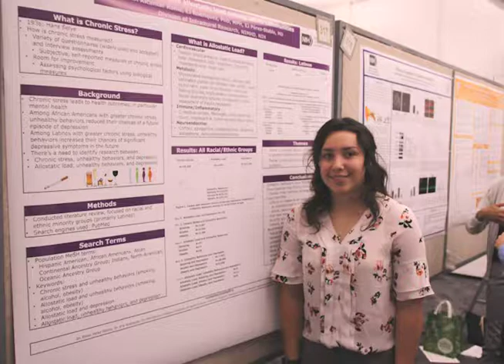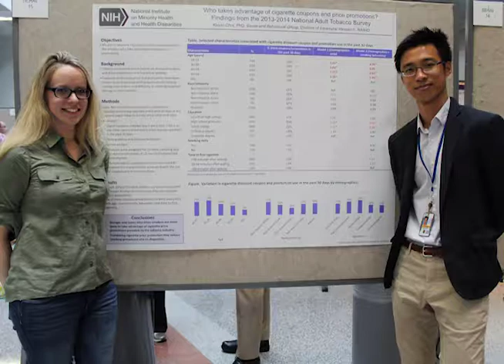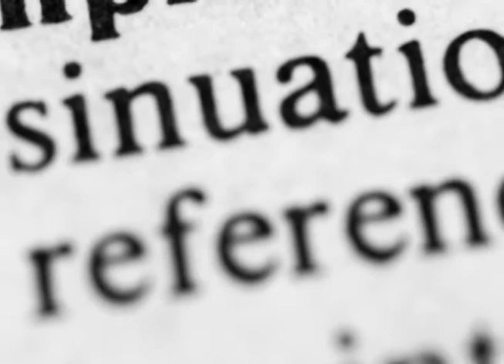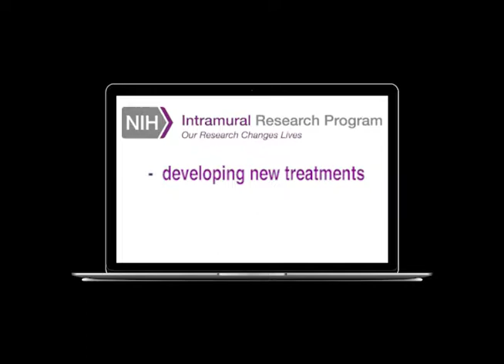Dr. Kelvin Choi, NIMHD Division of Intramural Research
Dr. Kelvin Choi, Stadtman Investigator, NIMHD,  investigates disparities in tobacco use and tobacco product use patterns among minority populations. Dr. Choi also examines how tobacco marketing (including price, placement, promotion, and products) influences tobacco use disparities and how to leverage marketing approaches to reduce tobacco use disparities, particularly among young adults.